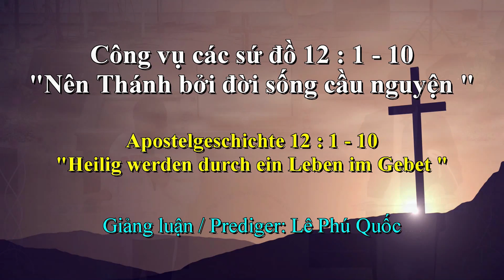Nên Thánh bởi đời sống cầu nguyện / Heilig werden durch ein Leben im Gebet 19.11.2023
Thờ Phượng / Gottesdienst zum 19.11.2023

Công vụ các sứ đồ 12 : 1 - 10
"Nên Thánh bởi đời sống cầu nguyện"

"Heilig werden durch ein Leben im Gebet"

Giảng luận / Prediger: Lê Phú Quốc